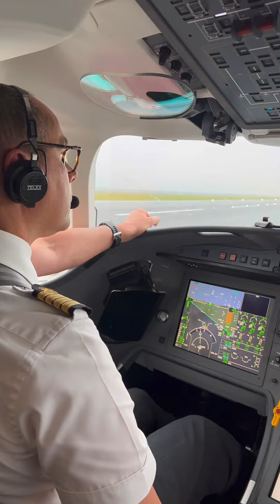Billionaire POV: Inside the most expensive and most beautiful jets and yachts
Man made the money, money never made the man! And with money, only sky's the limit!

Get in touch if you want to learn anything about the  fascinating business aviation and yachting industries.

We are experts in private jets and superyachts transactions.